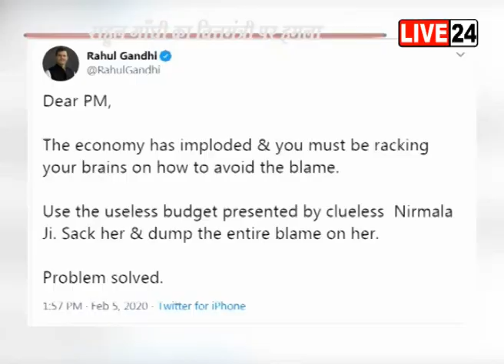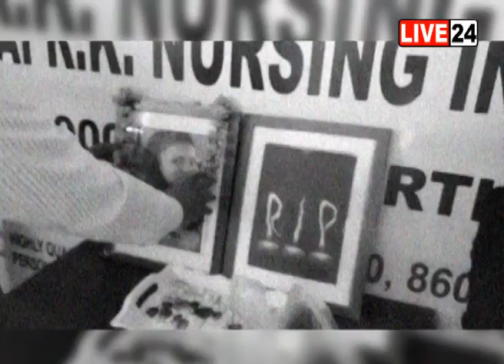देश दुनिया की बड़ी खबरों पर अपडेट LIVE24 पर